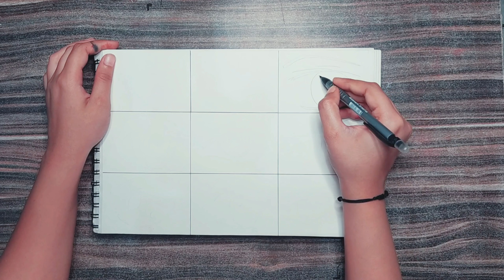HOW TO DRAW AND COLOR THE ANIME EYES [Anime Drawing Tutorial for Beginners]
In this video, learn how to draw & color the anime eyes of Violet Evergarden. In this step-by-step tutorial. I've shown important tips for drawing the eyes that are essential for beginners.
Previous video :-
The material's I used in this video:-
PENCIL- Camlin charcoal pencil
PEN- Sakura Pigma Micron Pen
PAPER- Brustro watercolor paper
Shop my used Art supplies:-
CAMLIN KOKUYO BRUSH PENS
BRUSTRO PAPER
SAKURA PIGMA MICRON PEN
CAMEL ARTIST OIL PASTEL
CAMEL OIL PASTEL
CAMEL ARTIST SOFT PASTEL
CAMEL CHARCOAL PENCIL
CAMEL WATERCOLOUR
BRUSTRO WATERCOLOUR
PIDILITE ACRYLIC COLOUR
PIDILITE BRUSHE
SAKURA GELLY ROLL PEN
SAMSUNG GALAXY S6 LITE TAB
Have a wonderful day and I will see you in the next interesting video.